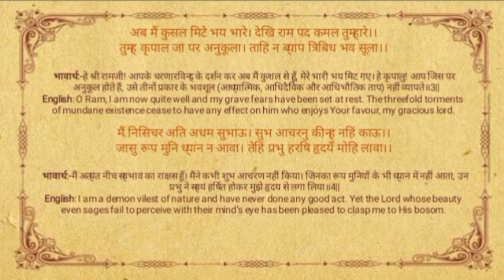Sundarkand Doha 47